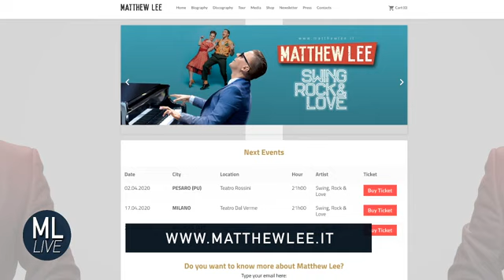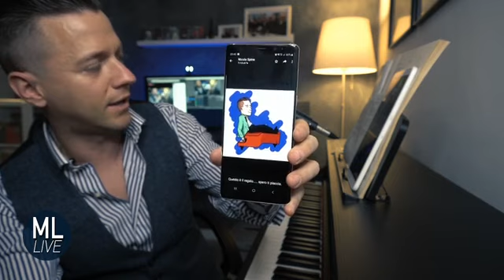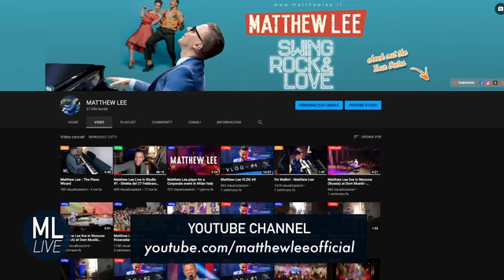Matthew Lee Live in Studio#4 - Diretta dell'11 Marzo 2020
Come sempre vi ricordo di ISCRIVERVI al mio canale ufficiale CLICCANDO sul BOTTONE ROSSO "Iscriviti" qui sopra per non perdere i miei video e del MATERIALE INEDITO che pubblicherò solo qui!

Seguitemi sulla mia pagina facebook per rimanere sempre aggiornati circa le date dei concerti e dei tour in tutta Italia.

Acquista PianoMan su Amazon

Ascoltalo Gratuitamente su AmazonMusic ( i primi 30 giorni sono GRATIS)

Per tutti quelli che mi hanno chiesto che attrezzatura uso ecco la lista del mio “HOME RECORDING STUDIO”

My “HOME RECORDING STUDIO” products:

My Videocamera SONY

my piano YAMAHA

my live Mic Live SHURE

my studio Mic NEUMAN

Studio P.I. M-AUDIO

My computer APPLE

My studio Monitor SAMSUNG

My FOCUSRITE

My headphones BEYERDYNAMIC

My controller X-TOUCH ONE

My Phone SAMSUNG GALAXY PIACIUTI I MIEI VIDEO?
Condividili sui social con i tuoi amici!